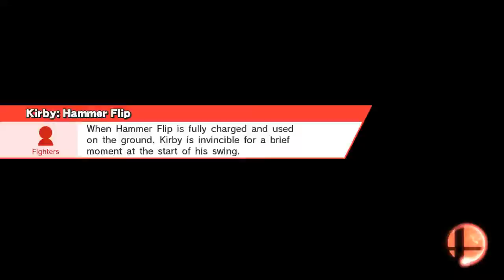Diaz VS CPU Cloud and Link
Online / With Friends / Team Smash
Midgar
Link, Cloud, Kirby, Lucina